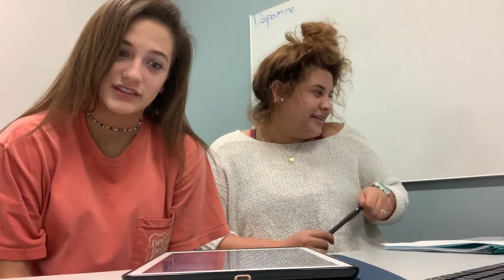Random week in my life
Dis was from February enjoy